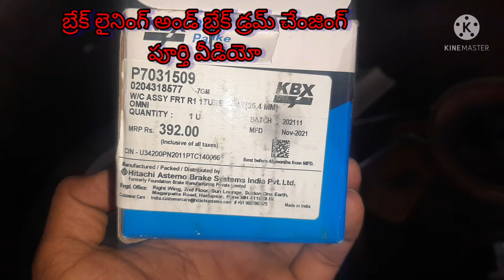Omni breke drams and lining chenging vkota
ప్రజలకు ఉపయోగపడే వీడియోలు మంచి వీడియోలు ఈ ఛానల్ లో అప్లోడ్ చేస్తూ ఉంటాను నచ్చినట్లయితే సబ్స్క్రైబ్ చేయండి లైక్ చేయండి